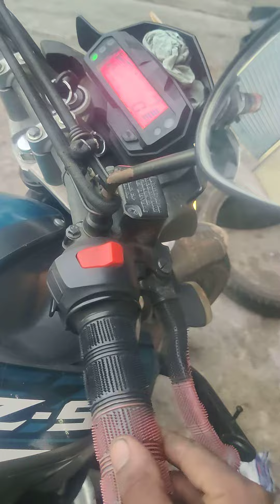July 18, 2023